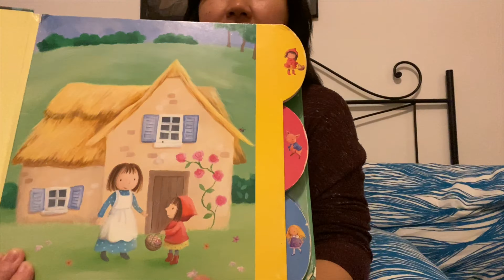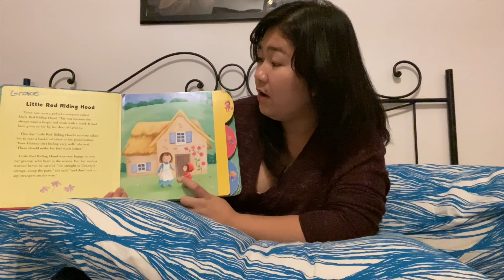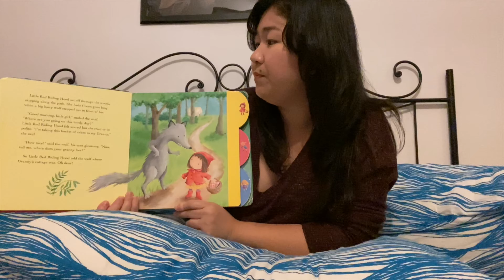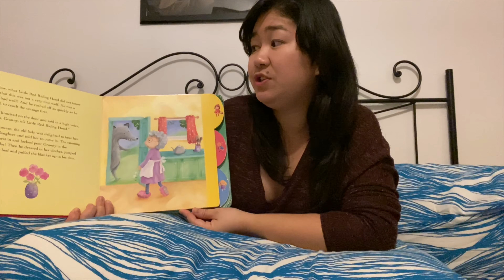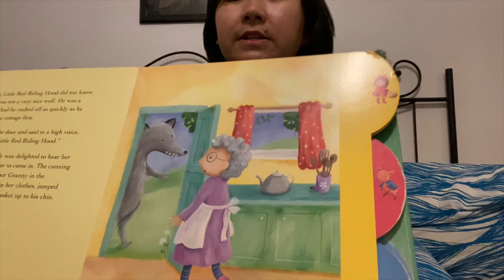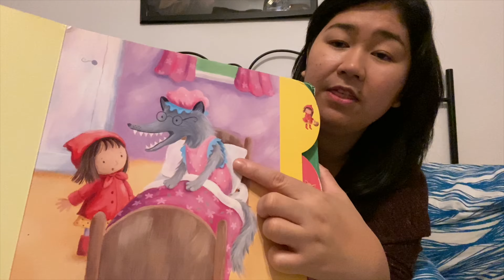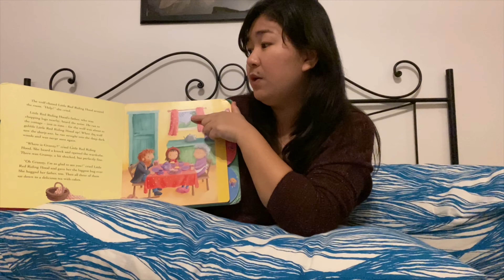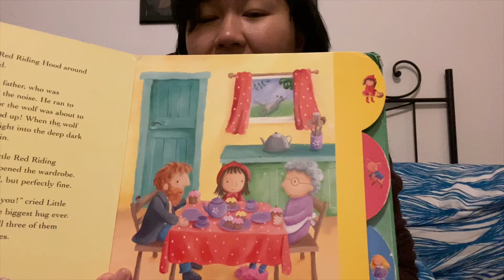Bedtime Story - Little Red Riding Hood